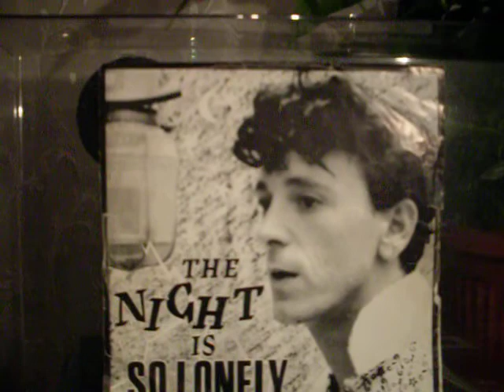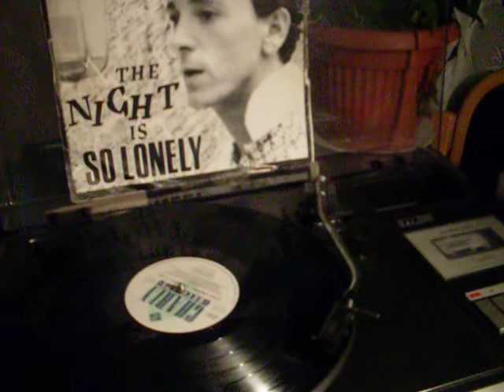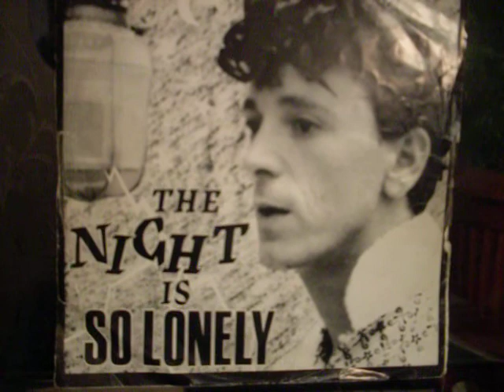Gene Vincent ~ The Night Is So Lonely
This is a live room sound recording  ---)-(-R&R-)-(---
Christening my latest vintage music system,
The SHARP SG 160 H
Another Great Record player added to my collection .